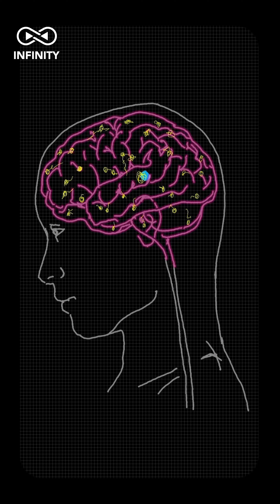Ka waran hadii? | Ka waran hadii aan fekradaha dadka kale aqrisan lahayn!? | Episode 02